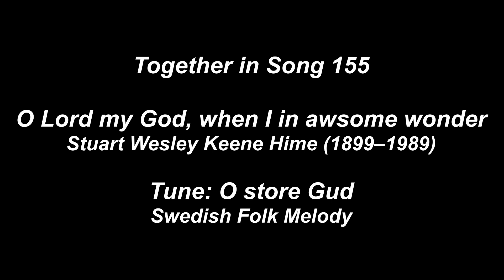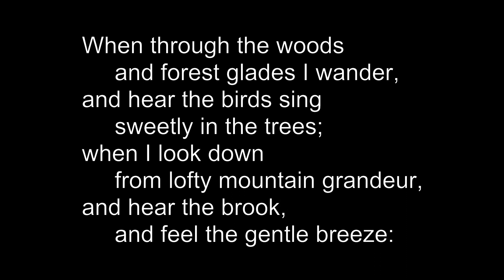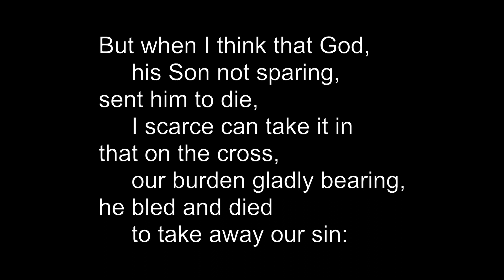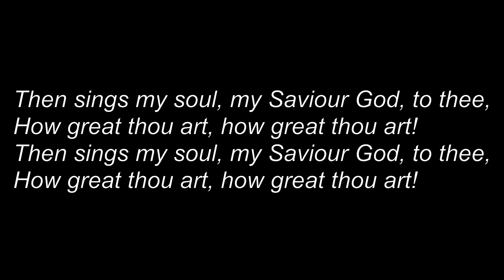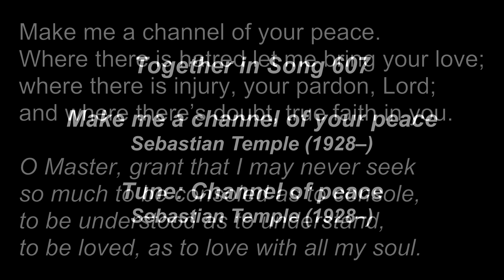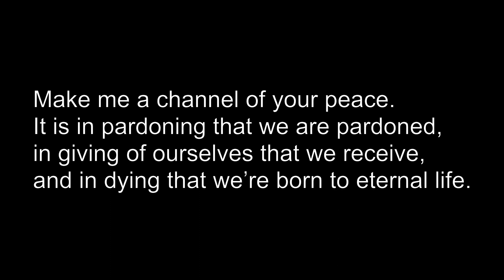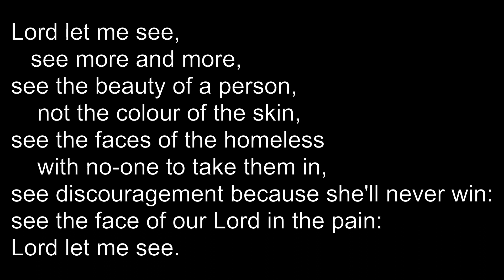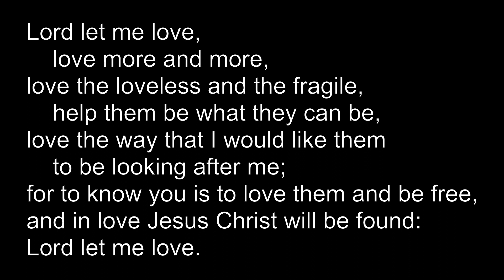Burwood Heights Worship 13th February 2022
Welcome to worship at Burwood Heights. We hope that you find this service interesting and helpful.

Then click the thumbs up, and leave a comment to let us know your response to these services.